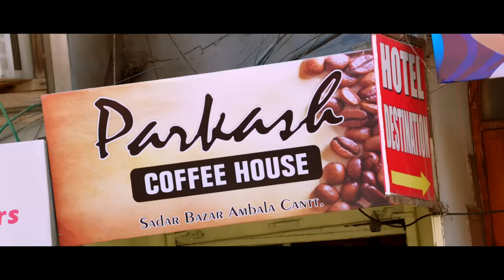Emotional Fool Full Video - Humpty Sharma Ki Dulhania|Varun,Alia|Toshi Sabri|Sharib-Toshi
Check out the full song video of “Empotional Fools” starring Varun Dhawan & Alia Bhatt. The song dedicated to all the "Emotional Fools" in the world is here! Watch Humpty and Kavya show their softer sides for their friends, families and strangers and show how big of an "Emotional Fool" they are.

Song Name - Emotional Fool
Movie - Humpty Sharma Ki Dulhania
Singer - Toshi Sabri
Lyrics - Kumaar